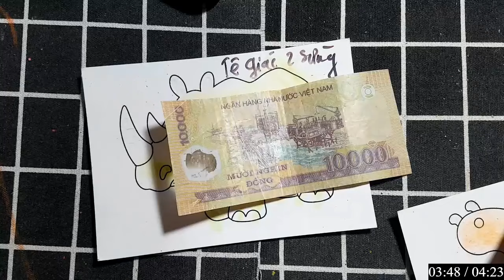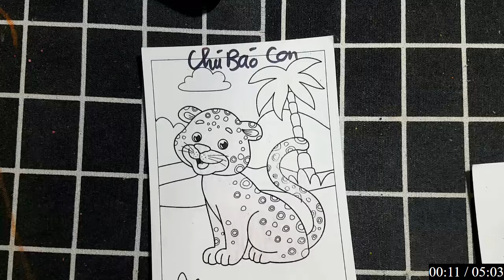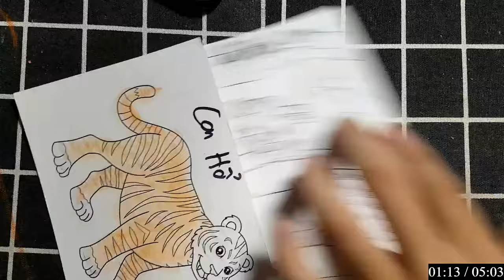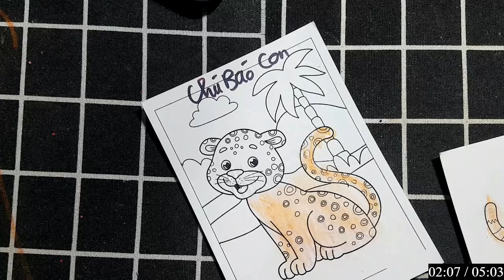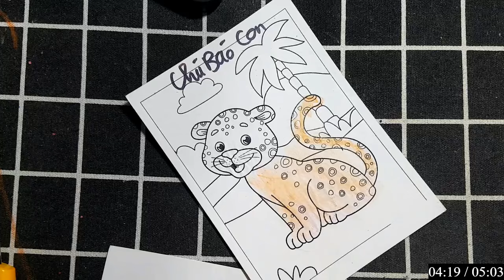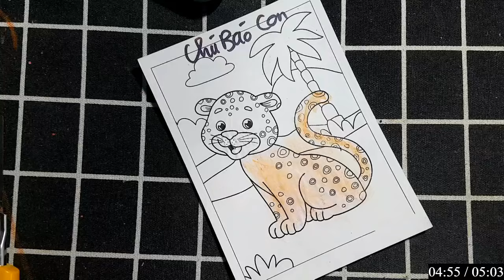Hướng Dẫn Làm Bình Hoa Handmade Từ Vỏ Chai Nhựa: 41 TÊ GIÁC 2 SỪNG